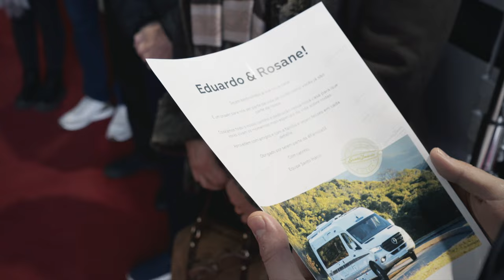Eduardo e Rosane | Entregas SI